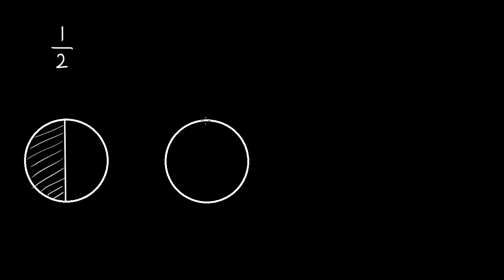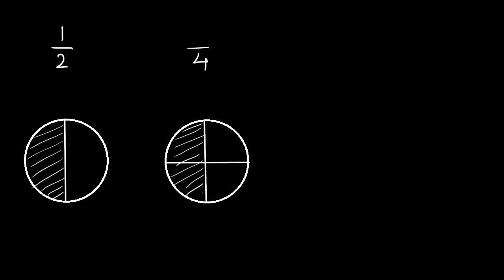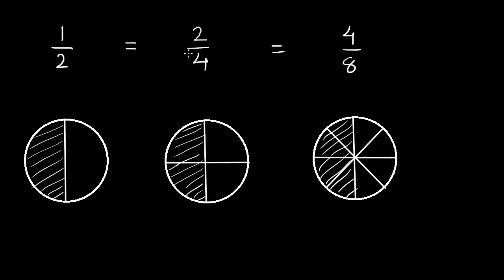ધોરણ-6, પ્રકરણ-7.17, ગણિત, સમ અપૂર્ણાંકો